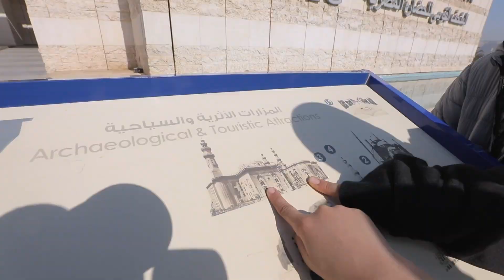احتفال وزارة الداخلية بأسر الشهداء بمناسبة يوم الشهيد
إحتفال وزارة الداخلية بأسر الشهداء بمناسبة يوم الشهيد